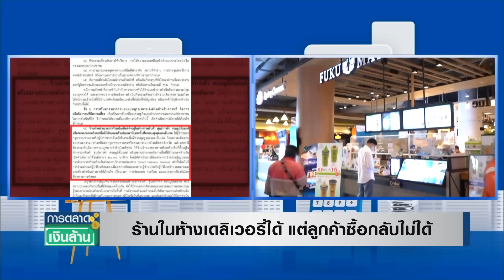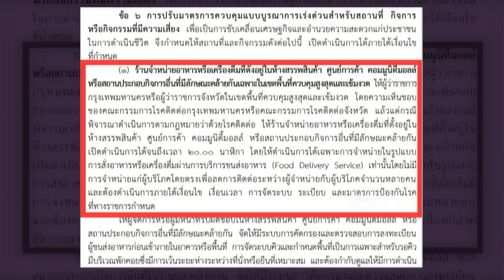ร้านในห้างเดลิเวอรี่ได้ แต่ลูกค้าซื้อกลับไม่ได้ I การตลาดเงินล้าน I 02 08 64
ร้านในห้างเดลิเวอรี่ได้ แต่ลูกค้าซื้อกลับไม่ได้ I การตลาดเงินล้าน
ประกาศออกมาเป็นทางการแล้ว ให้ร้านอาหารในศูนย์การค้า ห้างสรรพสินค้า คอมมูนิตี้มอลล์ เปิดจำหน่ายอาหารและเครื่องดื่มผ่านเดลิเวอรี่ได้ แต่ลูกค้าเข้าไปซื้อกลับไม่ได้